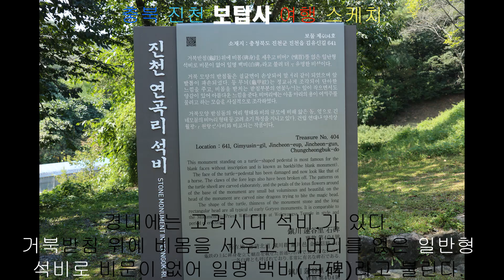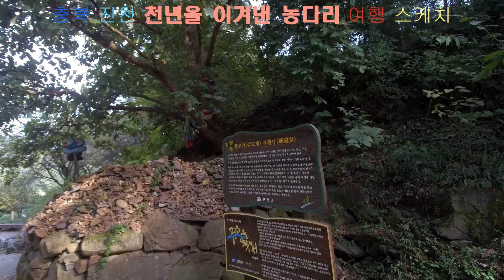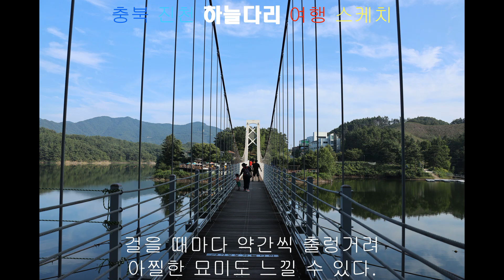충북 생거진정 보탑사 농다리 하늘다리 5.4k 항공촬영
진천 보탑사 농다리
보련산(寶蓮山) 자락에 있는 보탑사(寶塔寺)는 당대의 장인(匠人)들이 지혜를 모아 만든 예술 작품이다.

보련산 연봉들이 활짝 핀 연꽃 모양이라 하니 통일대탑은 연꽃의 한가운데 꽃술처럼 앉아 있는 셈이다.

보탑사가 주목받는 이유는 신라시대 황룡사 구층목탑을 모델로 한 삼층목탑 양식이기 때문이다.

상륜부를 제외한 목탑 높이가 42.73m이며 목탑을 떠받치는 기둥만 29개에 이른다.

국내에서 유일하게 걸어서 내부를 오르내릴 수 있는 목탑이라는 점도 특별하다.
못을 일절 사용하지 않고 목재를 끼워 맞추는 전통 방식을 고수했다.

보탑사를 잘 관찰해보면 겉모습은 탑이지만 각 층마다 법당이 있다
다층집이며, 내부로 들어가 계단을 통해 3층까지 올라갈 수 있다.

불가에서 탑은 곧 사리[유골]를 안치한 무덤을 말한다.

보탑사는 1층 (대웅전) 사방불, [동방 약사우리광불, 서방 아미타여래불, 남방 석가모니불, 북방 비로자나불]이 배치되어 있으며

2층에(법보전)경전, 법보전에는 윤장대(輪藏臺)[축을 달아 회전하도록 만든 책장]를 두고 팔만대장경 번역본을 안치했고, 총 9t의 돌판에 한글법화경을 새겨 놓았다.

3층에 (미륵전) 미륵전에는 화려한 금동 보개 아래 미륵삼존불을 모셨다. 2층과 3층 외부에는 탑돌이를 할 수 있도록 난간이 설치되어 있다.

지장전·영산전·산신각등이 있다.
부처와 10대 제자·16나한· 500나한을 모신 영산전,
와불열반상을 모신 적조전이 보답사 동편에 자리하고 있다.

농다리
진천 농다리는 진천군 굴티마을 앞을 흐르는 세금천(洗錦川)에 놓인 아름다운 돌다리다.
천년을 이어온 농다리는 멀리서 보면 다리가 아니라 마치 돌무더기처럼 보인다.
교각을 세우고 반듯하게 돌을 깎아 만든 다리가 아니라 돌을 원래의 모양 그대로 쌓아 투박하기 때문이다.

겉모습은 듬성듬성 구멍도 뚫리고 발로 밟으면 삐걱거리며 움직인다.
큰 돌을 쌓고 그 사이엔 작은 돌을 끼워 넣었다.

하지만 놀랍게도 천년 세월을 이겨낸 다리다.

초평호의 수변데크가 끝나는 지점에 위치한 하늘다리는 초평저수지를 가로질러 설치되었다. 길이 약 93m의 하늘다리에 오르면 초평호의 아름다운 풍광이 시원하게 펼쳐지며, 걸을 때마다 약간씩 출렁거려 아찔한 묘미도 느낄 수 있다.

자연과 어울리는 한폭의 그림속에 주인공처럼 아름다운 모습으로 잔잔한 호수위에 그대로 비춰진다.